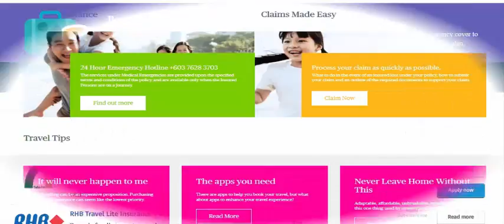USA Insurance Board Part 8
The Basics - What Insurance Is, Why Do You Need Insurance? by Insurancecare.Tub
According to Wikipedia, insurance is: "Insurance, in law and economics, is a form of risk management primarily used to hedge against the risk of a contingent loss. Insurance is defined as the equitable transfer of the risk of a loss, from one entity to another, in exchange for a premium, and can be thought of as a guaranteed small loss to prevent a large, possibly devastating loss".